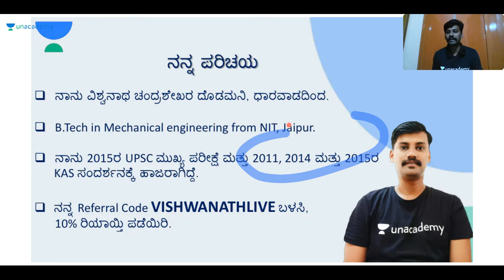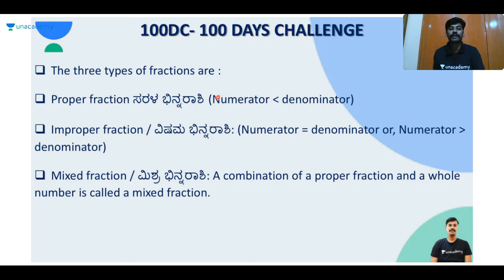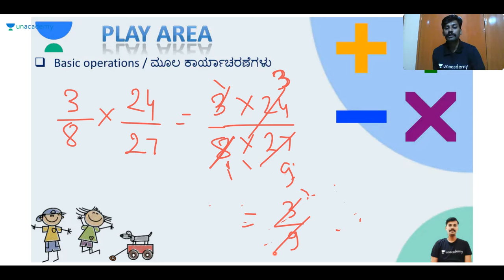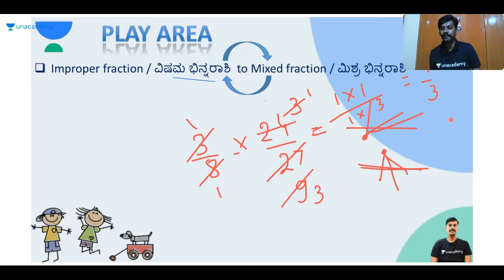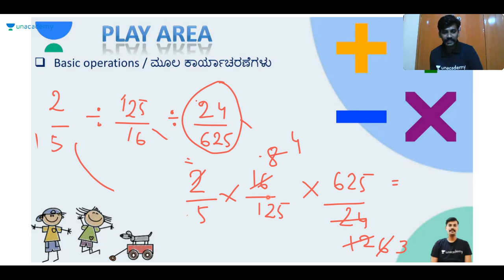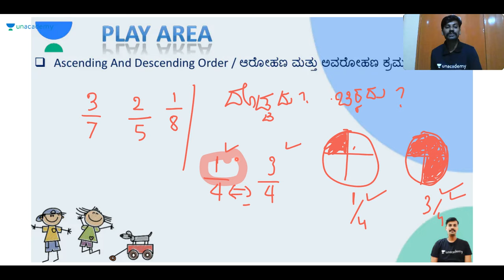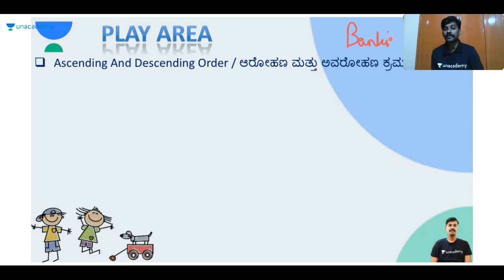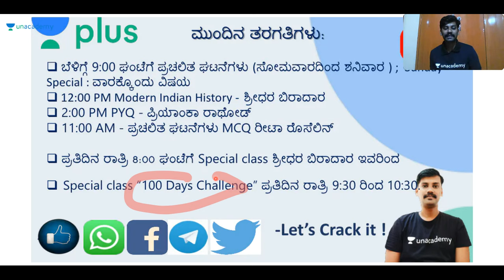ಸಾಮಾನ್ಯ ಮಾನಸಿಕ ಸಾಮರ್ಥ್ಯ General Mental Ability | KAS / FDA / SDA / PSI / KPSC | Vishwanath C D